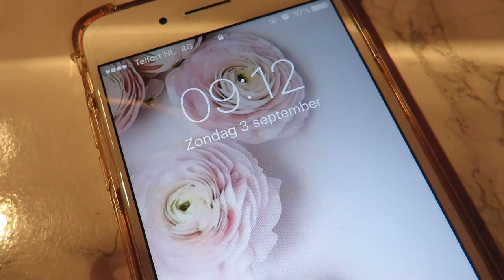Vlog 3-9-17...gewoon helemaal niks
Hey! Leuk dat je er weer bent. Ik vandaag niet veel vlog omdat ik gewoon nog niet veel kon doen en we hadden ook niks te doen ;). Volgende week hebben wij weer genoeg te vloggen in ieder geval :D